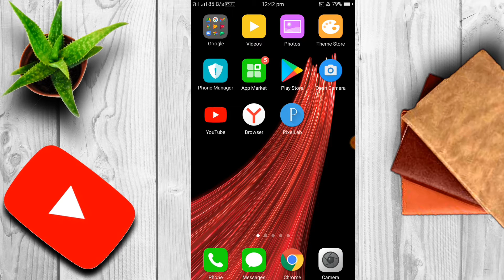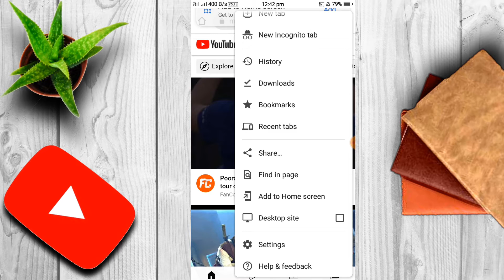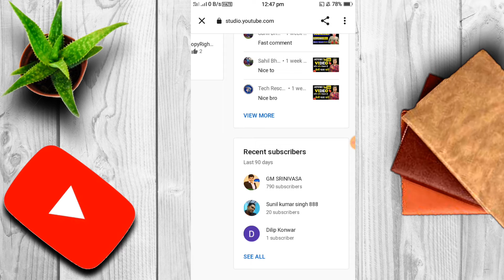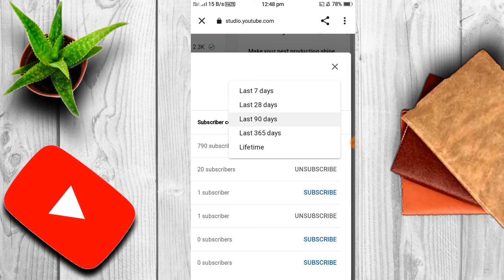आपका Channel किस किस ने Subscriber किया है कैसे देखें । Apne Subscriber Kaise Dekhe 2022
About video

                     Channel ko kis kis ne subscriber kiya hai bahati egi tarike se dekh sakte ho aghar aj ki video ko last tk dekh te ho   Dosto is  channel par apko mobile trick and technical education earning trick or youtube channel ke bare me jankari ke liye channel ko subscribe kijiyega or video ko like share kijiyega